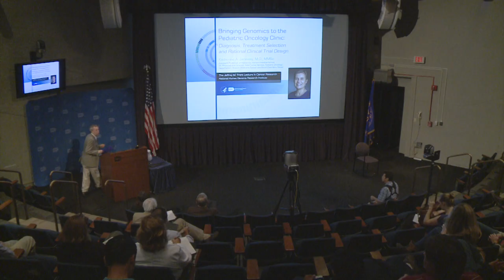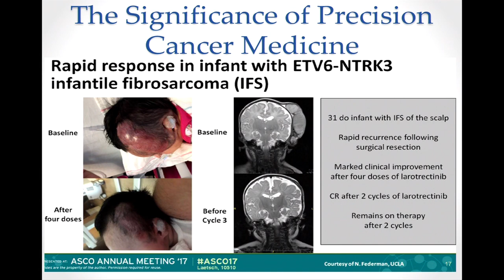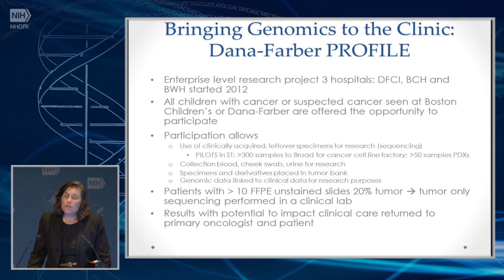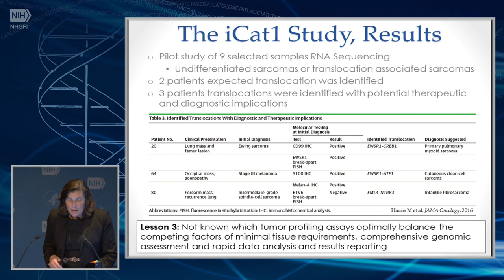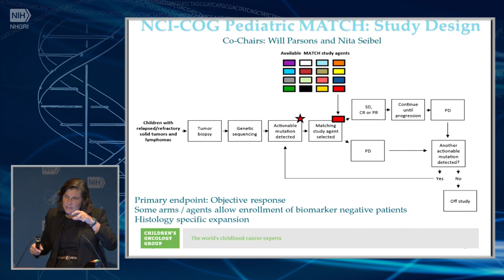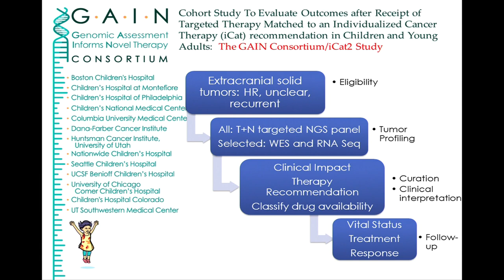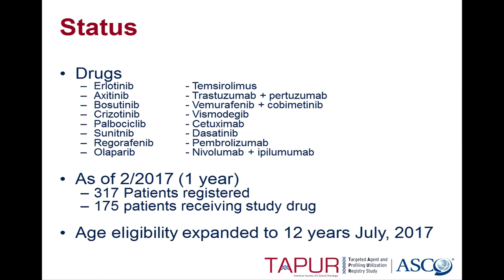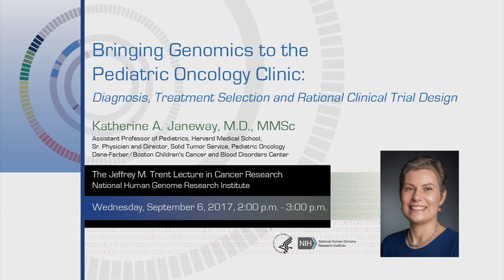The 2017 Jeffrey M. Trent Lecture in Cancer Research - Katherine A. Janeway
Lecture Title:  Bringing Genomics to the Pediatric Oncology Clinic: Diagnosis, Treatment Selection and Rational Clinical Trial Design